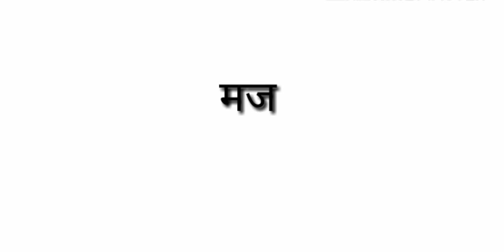सागरा प्राण तळमळला कराओके / Sagara pran talmalala lyrical karaoke